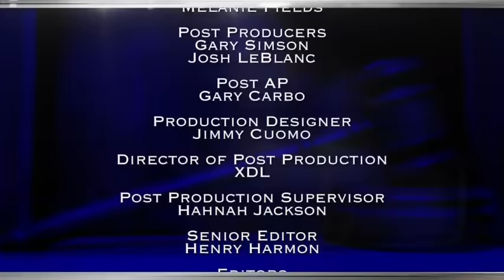The Verdict With Judge Hatchett Lipo on Loan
A baby's paternity is questioned.